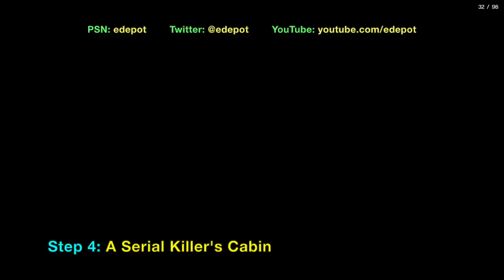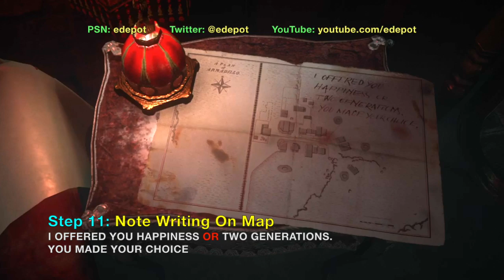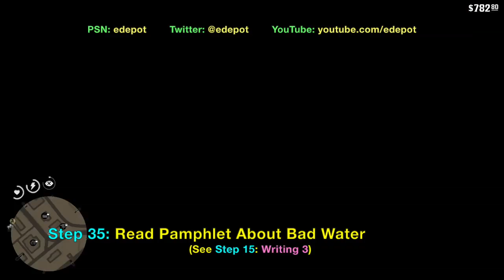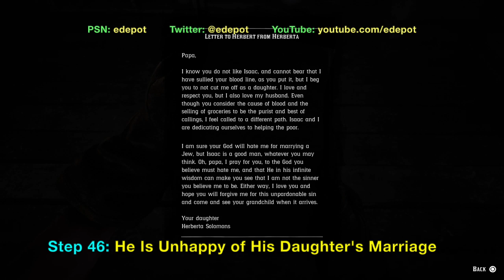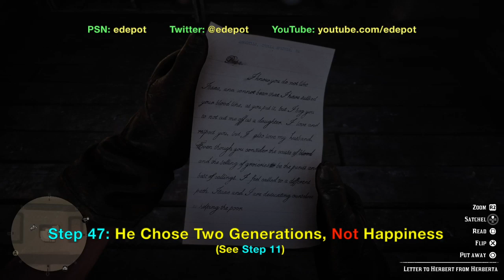Lucifer Cabin Mystery Solved in Red Dead Redemption 2 (RDR2): Strange Man Painting and Herbert Moon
Strange Man is an immortal being that has cabin located at Bayall Edge in Red Dead Redemption 2 (RDR2). He is also known as the Grim Reaper, Lucifer, or Devil when you look at clues given. Herbert Moon is a person who made pact with Strange Man, and asked for two generations (free from curse) instead of happiness. This indicates that Herberta Solomons (his daughter) is the second generation and Herbert Moon is the first. Video shows all the different stages of the Strange Man Painting from beginning to finished product. After finishing (by visiting the cabin every 5 days), the Strange Man can be see in a reflection of the mirror. Video also shows a camper near Armadillo talking about the curse (like Cholera) on the town and the grim reaper (devil) with a top hat responsible for the outbreak on Armadillo. In addition, video shows all the wall writings, desk carvings, and paintings relevant to solving the mystery. For example, the paintings in the room will change from Elk to coyote if you have low honor. Little surprises will also be revealed like if you take a picture of lucifer's cabin it will have indicate serial killer in the picture, and there is a dead alligator underneath the cabin. Jimmy Brooks also appears as a name carved on a small table (from mission Polite Society, Valentine Style). Later in the video, you can also see the grave of Herbert's brother (Francis Moon), and the hidden changing room on second floor of the general store in Armadillo. Gameplay on PlayStation 4 Pro version of Red Dead Redemption 2 (Red Dead 2).
Lastly, you finally get the solution to the question: Who is the Strange Man, and how is he related to Herbert Moon?

PSN: edepot